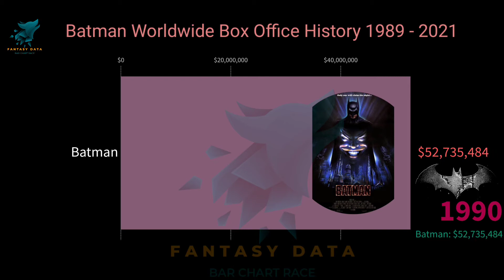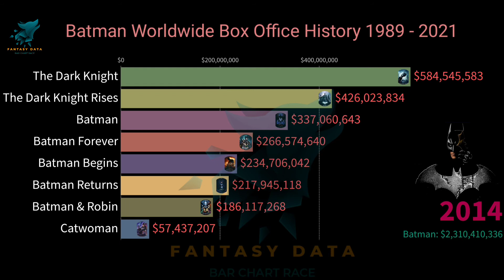Batman series worldwide box office collection history 1989-2021 | Bar Chart Race | Fantasy Data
This bar chart race shows the Fantasy Data about the Batman film series worldwide box office collection history from 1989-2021 and also a individual race between Batman films.

So, Join the race to know which Batman film is on the top in collection...???

Data Source From :- Google Search

        Always Keep Calm & Cool...!!!🌾🌾